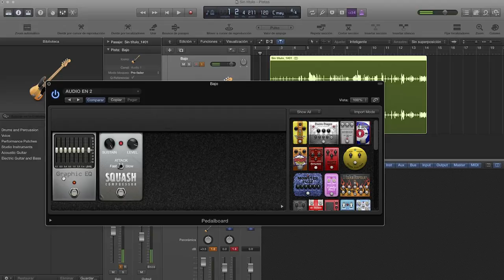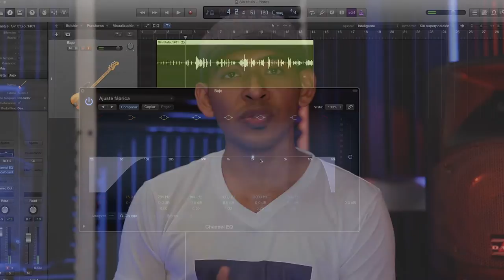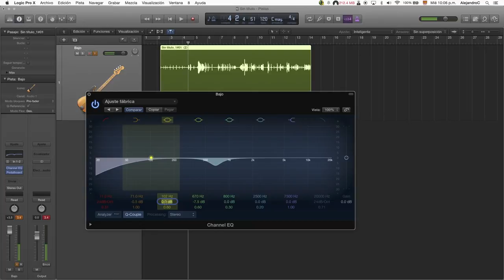Audio en 2 HN - Video 14